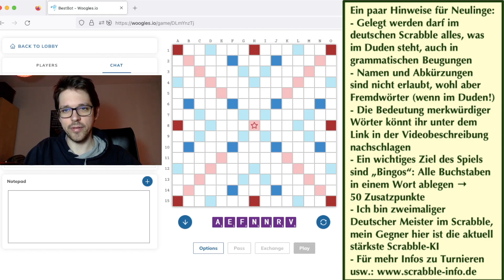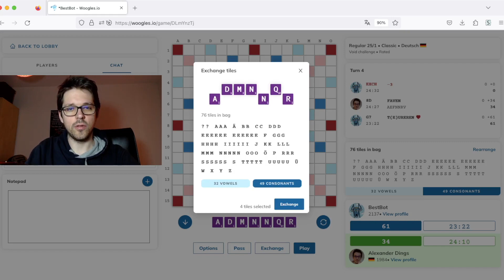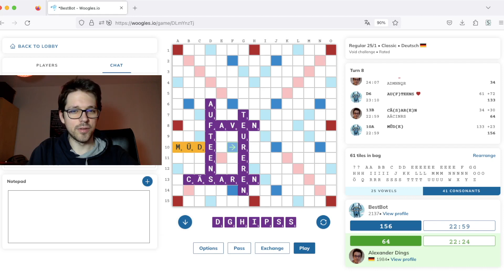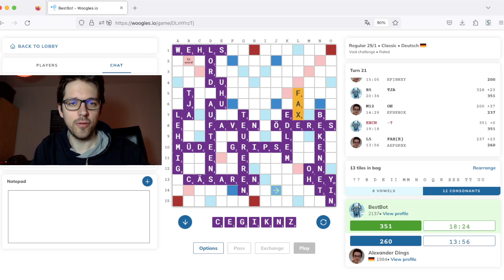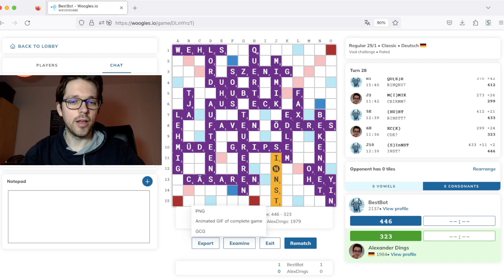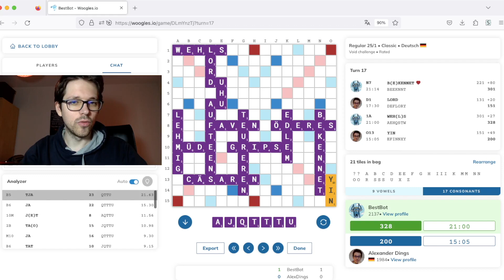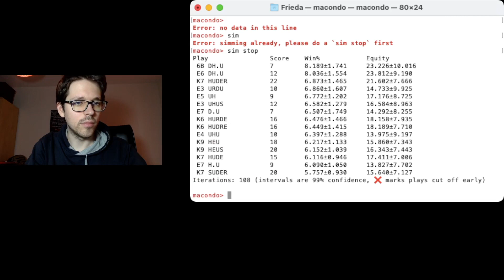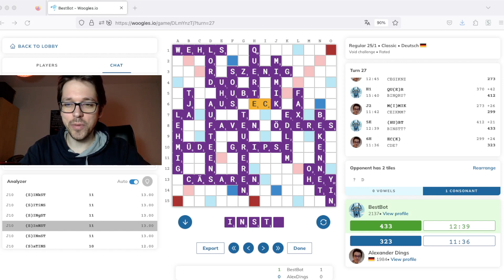Spiel #26: Ford Prefect